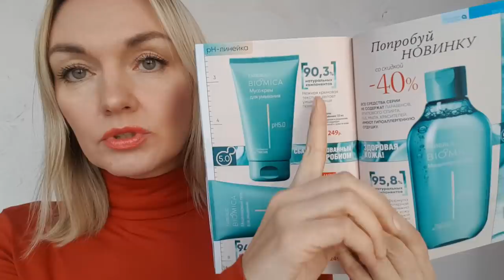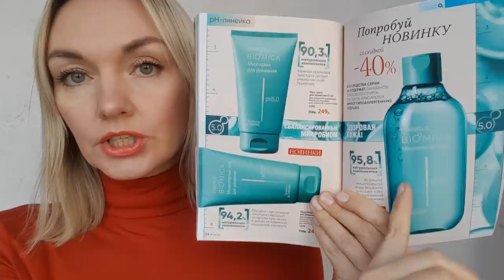Biomica не подошла. Нужна ли натуральность?